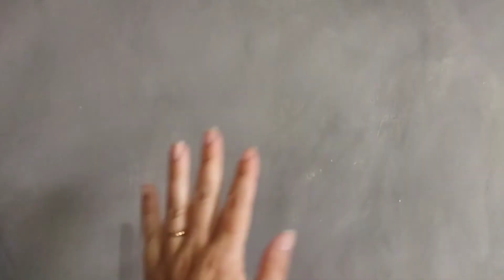COMO FAZER PAREDE de CIMENTO QUEIMADO gastando menos de R$30,00!!! Faça você mesmo!!!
Na primeira massa:
7 colheres de massa
25 gotas de corante
150 ml de água

Na segunda massa:
aumentei o que sobrou com
1 colher de massa
30 ml de água